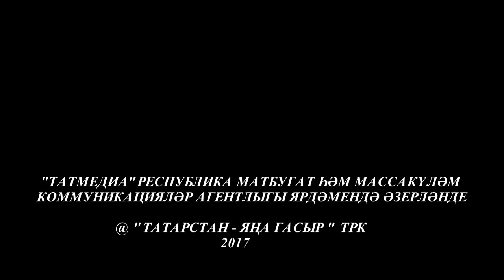Кунакта Зөлфәт Хәким #1 Ком сәгате 17/12/17 ТНВ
Координаты:
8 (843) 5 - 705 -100

Таяну ноктасы. В эфире: пн, вт, ср, чт - 19:00

Вечерняя игра. В эфире: пн, вт, ср, чт - 22:10

7 дней. В эфире: вс - 19:30, 21:30